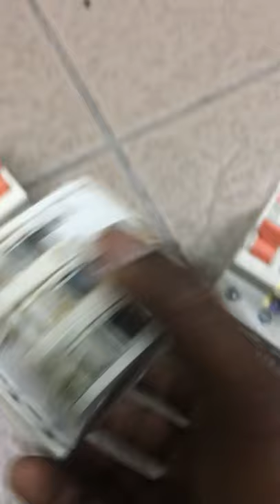How To Dry 3 Phase Main Switch From Water Damaged